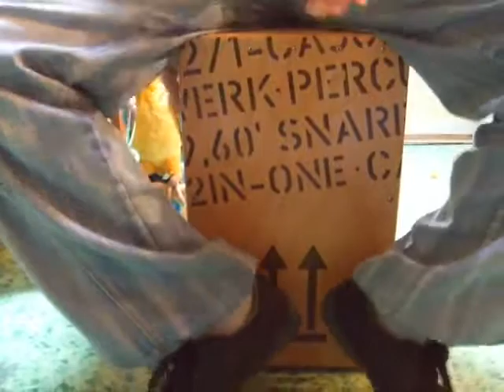Cajon solo in Parrot Land // Schlagwerk Golden Cajon Award 2017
Vote for this video from May 29th until June 18th

*** Artists description ***

Drummer, percussionist, beatboxer, singer, pianist,  musician and teacher since 1990: Music Hall Jazz school, James Carles dance center, the "Lido" professional circus School (France), Urban Music Production (Singapour).
Touring with Entre dos Aguas (Flamenco fusion world Music),                     Michel Fourcade and Ze Princess (A capella electro polyglot songs), Via el Mundo (Révolution songs from south America and Spain) , Naviol(Occitan Jazz).

The Schlagwerk Golden Cajon Award provides cajon players worldwide with a platform to present their skills and compete for the coveted Golden Cajon as trophy, prize money of EUR 1000 and numerous other non-cash prizes.